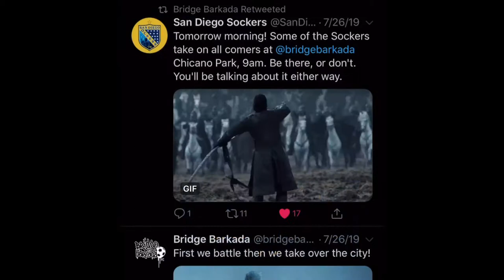Bridge Barkada vs San Diego Sockers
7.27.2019 Bridge Barkada calls out the San Diego Sockers! The one time we jokingly called out a professional soccer team on Twitter and they accepted our challenge! Kraige Chiles (the Sockers Captain) and Boris Pardo (Goalie) showed up and we got to play with the pros!